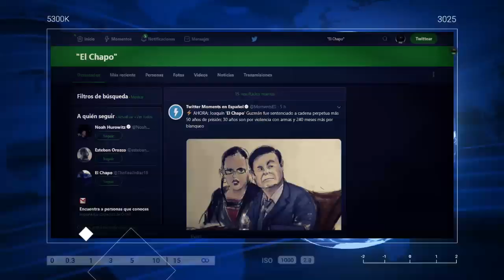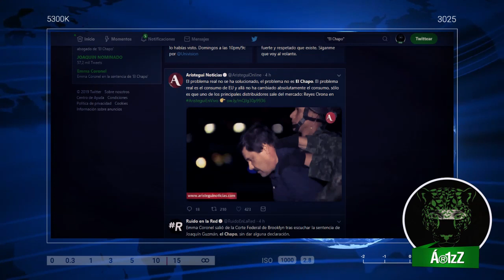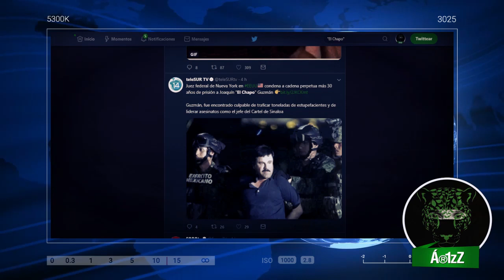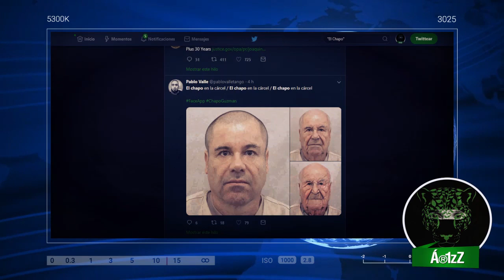Se confirmó lo que sabíamos: cadena perpetua a JGL